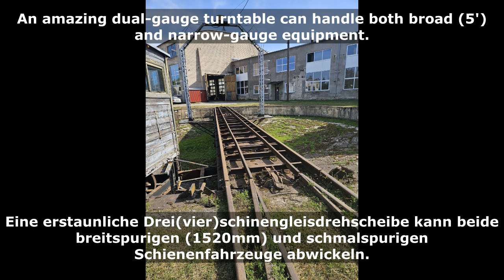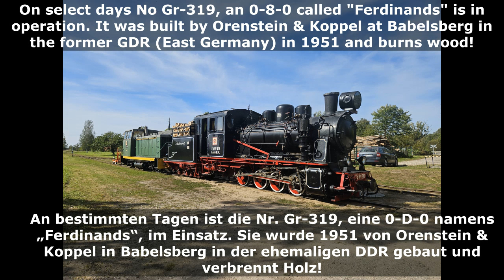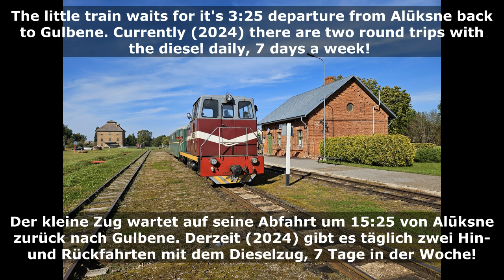Latvian Narrow Gauge Railway "Bānītis"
Join me for a tour and ride across the beautiful Latvian countryside. The "Bānītis' is a 750 mm gauge railway that links the towns of Gulbene and Aluksne in Latvia. It offers transportation to tourists and locals on the 33 km long line; the only regular schedule on a narrow gauge in the Baltic countries.

Komm mit auf eine Tour und fahre durch die wunderschöne lettische Landschaft. Die „Bānītis“ ist eine 750 mm Spurweite Eisenbahn, die die Städte Gulbene und Aluksne in Lettland verbindet. Sie bietet Transportmöglichkeiten für Touristen und Einheimische auf der 33 km langen Strecke; die einzige Schmalspurbahn, die nach einem regelmäßigen Fahrplan verkehrt... 7 Tage in der Woche!